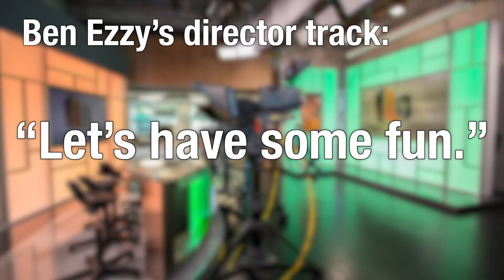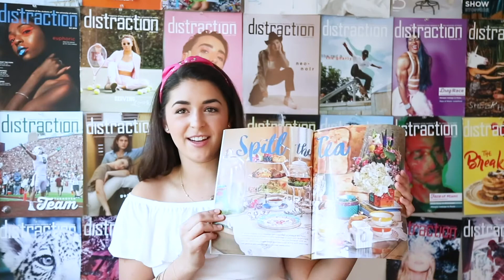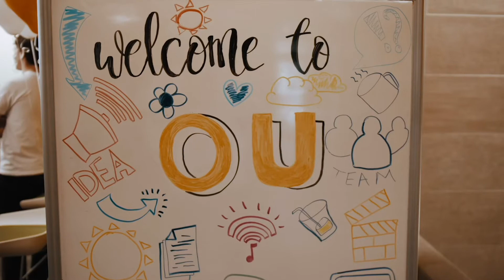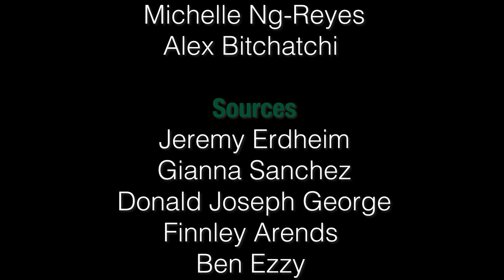University of Miami Student Media Seniors facing the pandemic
Introducing a video report on how the University of Miami senior students cope with difficulties that appeared on their way out of school.